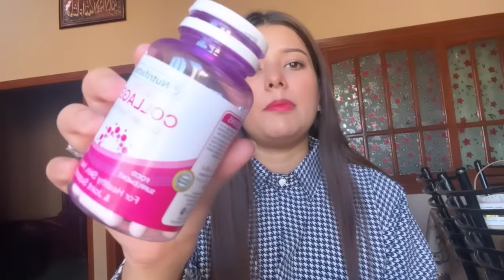My experience with Collagen Supplements| Nutrifactor| Skin Health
Collagen Supplements are extremely beneficial to maintain skin, hair and nails health.  Nutrifactor is Pakistan's no 1 Vitamin brand. I tried their Collagen Supplements and found them amazing!